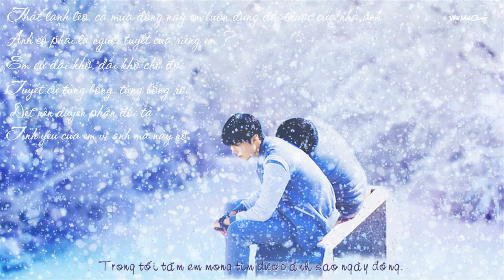[Cover Lời Việt] Snowman-Khải Nguyên by Wei Mei Clover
lyrics by giang crab:

Lạnh quá, tuyết rơi thật nhiều trong đêm vô tận
Nhẹ nhàng phủ lấp mọi ngã đường
Trắng xóa trên hàng cây.

Lạnh quá, trong giá đông mong chờ ai trở lại
Ngày xưa ấy, qua mất rồi
Lúc có anh, ở bên cạnh em.

Tuyết từng bông, từng bông rơi trên bờ vai
Dần chạm lấy con tim mỏng manh
Một mình em, ngồi lại nơi đây
Trong giá băng cất tiếng gọi " người ở đâu?"

Nhẹ nhàng phủ kín tâm hồn em
Lòng này lạnh giá, đợi chờ mình anh
Trong tối tăm em mong tìm được ánh sao ngày đông.